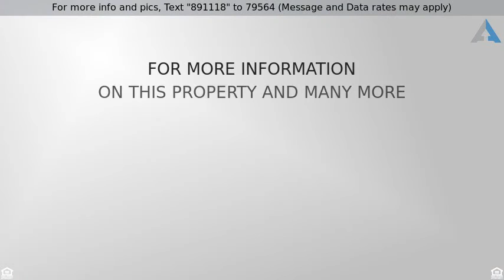Priced at $119,900 - 1232 TALLYWOOD DRIVE 7027, SARASOTA, FL 34237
Short Sale / Third party Approval required. 55+ co

Short Sale / Third party Approval required. 55+ community of Tallywood. Cute 2 bedroom, 2 bath with open great room style floor plan in Tallywood. Corner unit in quiet development close to pool. With eating space in the Kitchen, Pantry in the Kitchen, and washer / dryer just off the Kitchen. Split plan with separation between the Master Suite, and the Guest Bedroom for privacy. Clubhouse with Pool, shuffleboard and grills to use. Lots of activities are going on with this community. Come find out. Buyers are required to put an upfront deposit for attorney court fees of $750 at the time offer is signed by all parties (and is Non-refundable). Buyers will be responsible at the time of closing for probate attorney fees at a minimum of $4,000.00 or 3% of approved purchase price, whichever is greater plus all reasonable costs incurred.